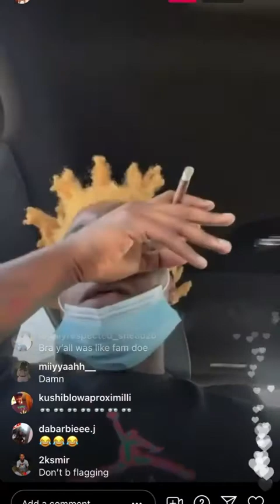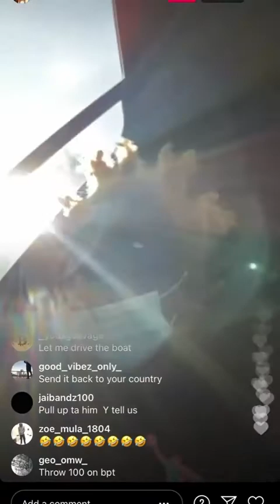Kodak black speaks on the situation between him and jackboy (full live ) kodak black vs jackboy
gang gang